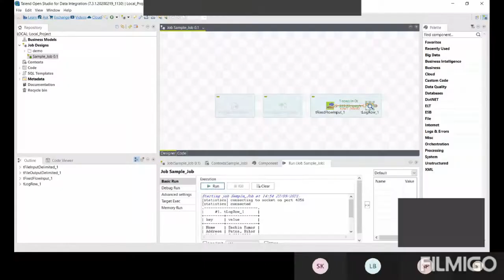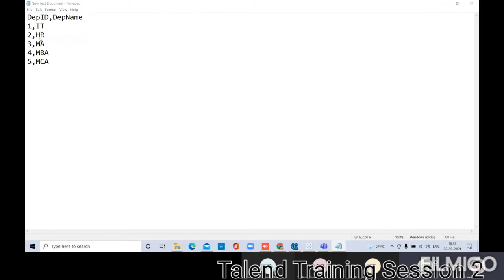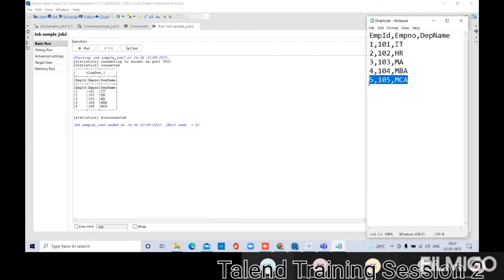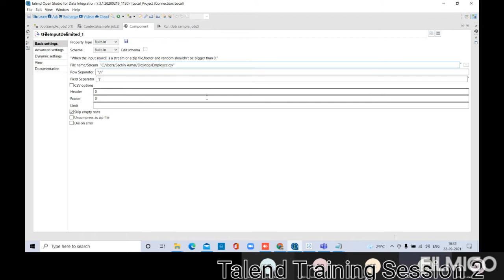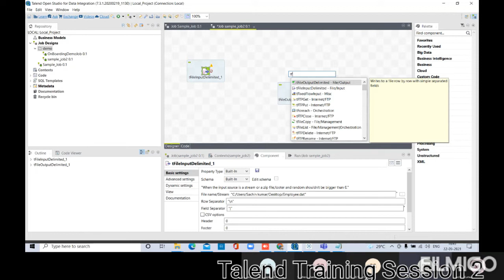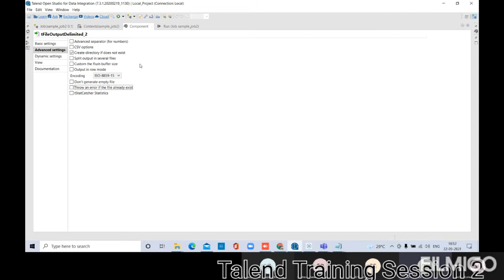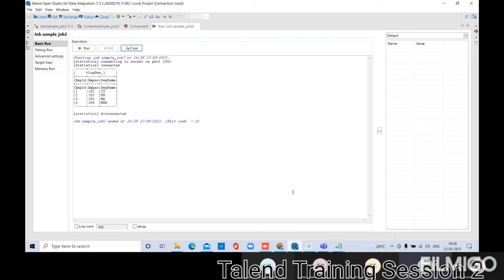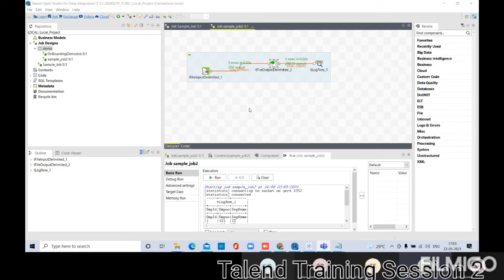Talend ETL Training Session 2 File processing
Talend training session 2
File reading,File generation,File data processing